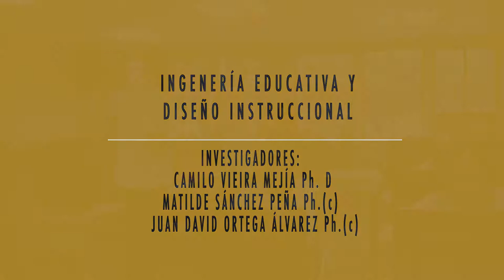Curso Ingeniería Educativa y Diseño Instruccional - Purdue University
“Ingeniería Educativa y Diseño Instruccional”, curso que se realizó gracias a la gestión del Centro de Tecnologías Educativas y Pedagógicas – CETEP y con la participación de la Universidad de Purdue (USA).